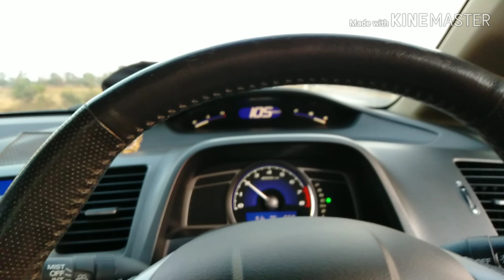ชมพระอาทิตย์ตกดินระหว่างกลับบ้าน โดย OPPO A7 แบบไม่มีไม้กันสั่น...